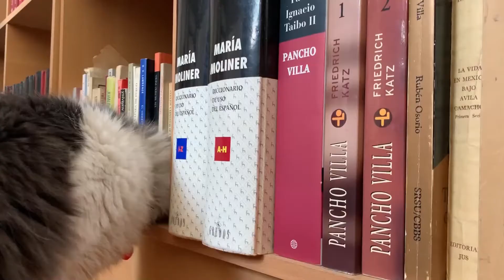ComunidadContigo: Roberto Bolado, reflexiones de un editor 2/3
En tres cápsulas de cinco minutos se da una breve introducción a la edición audiovisual, desde reflexiones sobre el trabajo conceptual de un editor, recomendaciones de libros y películas, hasta un tutorial práctico y sencillo sobre cómo editar por primera vez, para que cualquier persona pueda realizar desde sus casas algo creativo.